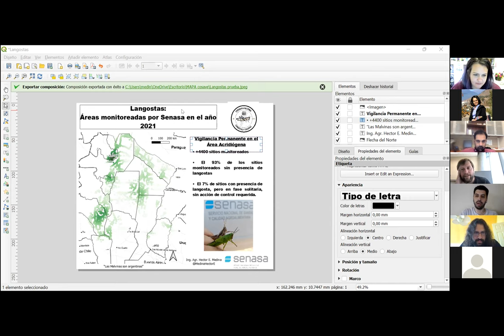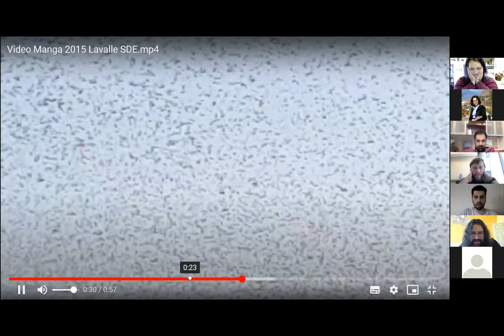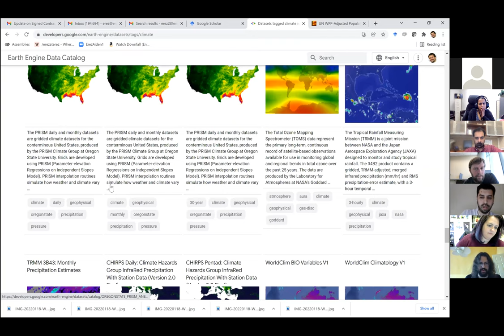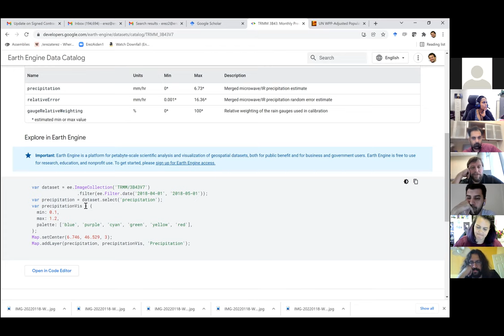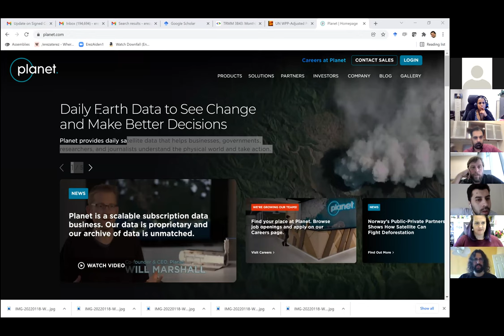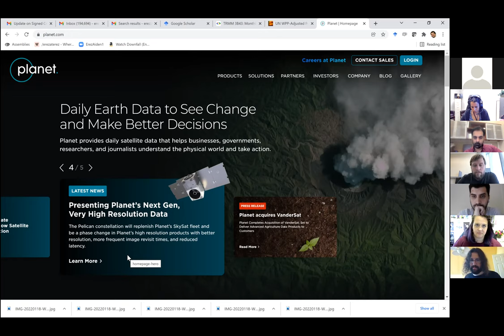BPRI Stakeholders’ Engagement Series 1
Speaker: Hector Medina, Coordinator, National Grasshopper, and Locust Program, National Food Safety and Quality Service of Argentina (SENASA).

Event: Behavioral Plasticity Research Institute (BPRI)